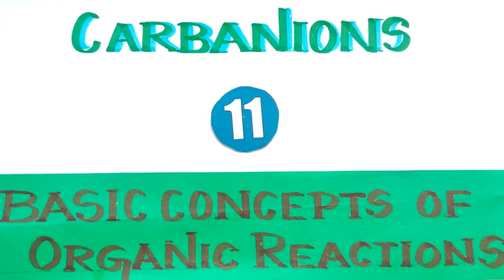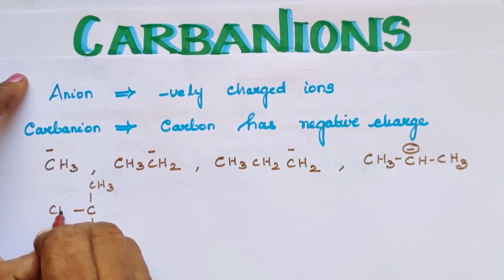BCOOR-6/Carbanions/Reaction Intermediates/Explanation in Tamil/CBSE/TN 11th Std